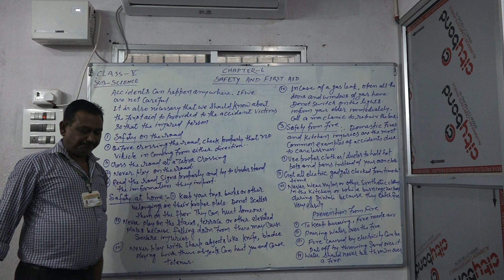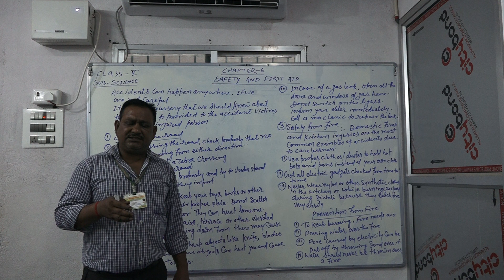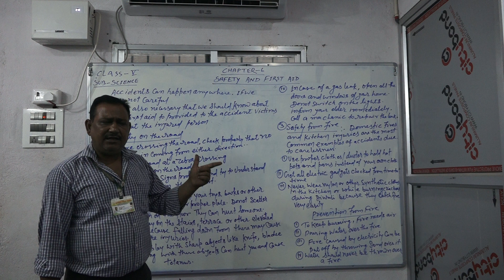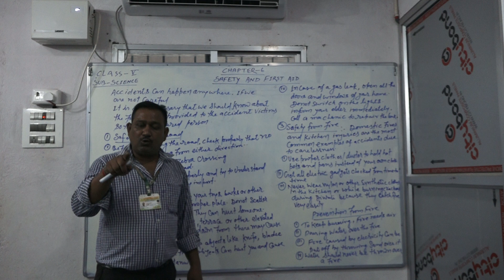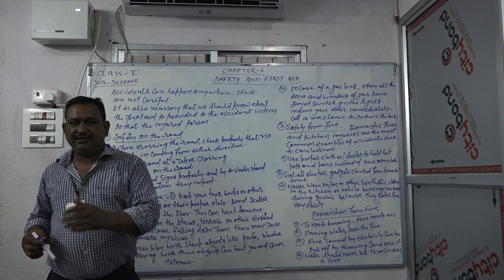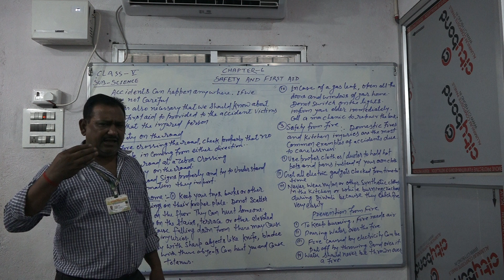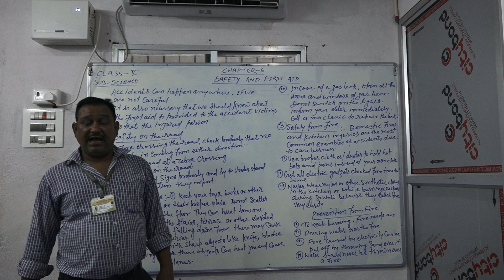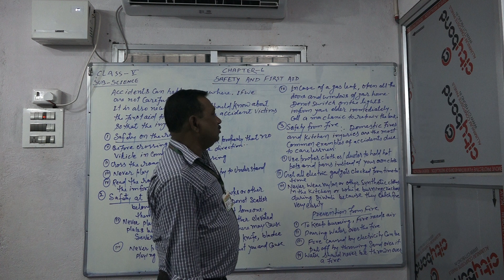Class 5 Science Ch 6 Part 1